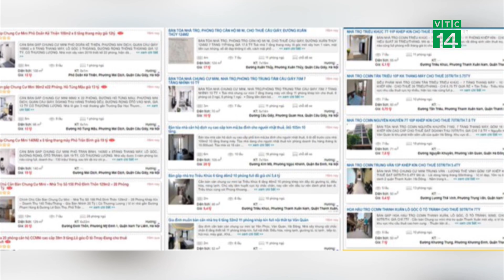Ồ ạt rao bán nhà trọ, chung cư mini ở Hà Nội| VTC14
VTC14 |Theo dữ liệu của Batdongsan.com.vn thì thị trường BĐS nhà ở cho thuê đang rất ảm đạm kể từ đầu năm đến nay. Cụ thể, trong tháng 7, lượt quan tâm BĐS cho thuê tại HN và TP HCM giảm từ 20 - 30% ở các loại hình nhà riêng, phòng trọ, chung cư mini. Nhà không có người thuê dù liên tục giảm giá vì dịch COVID -19 kéo dài trong khi áp lực nợ treo ngày càng lớn khiến nhiều nhà đầu tư Hà Nội phải ồ ạt rao bán nhà trọ, chung cư mini để thoát khó.